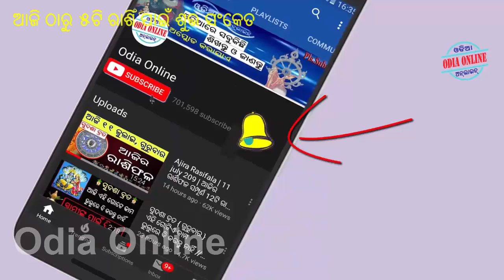ଆଜି ରାତି ୧୨ ଘଣ୍ଟା ପରେ ୫ଟି ରାଶିରେ ମହା ସଂଯୋଗ // Odia Online rasifala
Aji amemane janiba ki aji rati 12 ghanta pare 5ti rashi pain maha sanjoga jibanare asiba bahuta paribartana